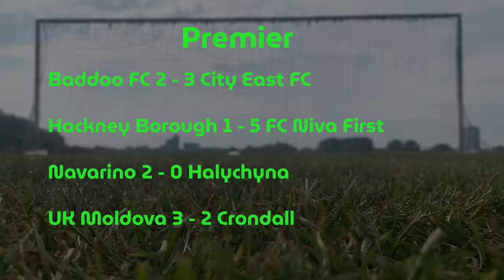Sunday League Strolls Ep 3 - Pure Drama | ASMR Football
Join Ogmios on his relaxing journeys down to Hackney Marshes to report on the Hackney and Leyton Sunday Football League.